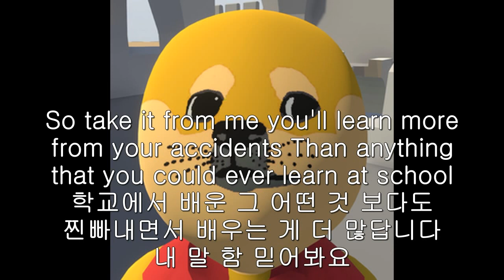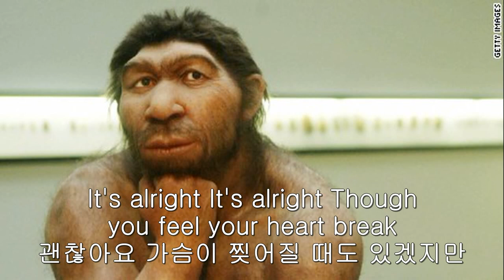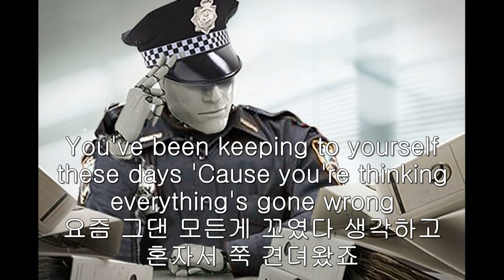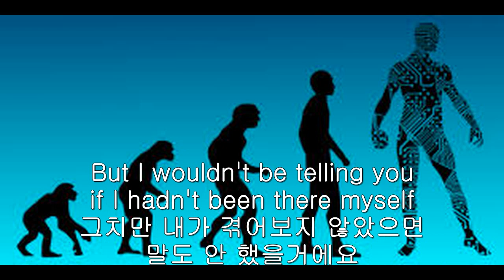BILLY JOEL YOU'RE ONLY HUMAN KOR SUB 한글자막 LYRICS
즐겁게 감상하세유 :) You're having a hard time and lately you don't feel so good
You're getting a bad reputation in your neighborhood
It's alright
It's alright
Sometimes that's what it takes
You're only human
You're allowed to make your share of mistakes
You better believe there will be times in your life
When you'll be feeling like a stumbling fool
So take it from me you'll learn more from your accidents
Than anything that you could ever learn at school
Don't forget your second wind
Sooner or' later you'll get your second wind
그대 요즘 너무 힘들어서 기분이 별론가요

그대 주변에서의 평판이 좋지 않은가요

괜찮아요
그럴 때도 있죠 뭐

그대도 사람이잖아요
실수 해도 괜찮아요

언젠가 기회가 있을거라 믿어봐요
스스로가 찐따처럼 느껴질 때가 있죠

학교에서 배운 그 어떤 것 보다도
찐빠내면서 배우는 게 더 많답니다 내 말 함 믿어봐요

두번째 기회가 있단 걸 잊지 말아요

조만간 그댄 기회가 있을거라구요

It's not always easy to be living in this world of pain
You're gonna be crashing into stone walls again and again
It's alright
It's alright
Though you feel your heart break
You're only human
You're gonna have to deal with heartache
Just like a boxer in a title fight
You got to walk in that ring all alone
You're not the only one who's made mistakes
But they're the only thing that you can truly call your own
Wait in that corner until that breeze blows in
You've been keeping to yourself these days
'Cause you're thinking everything's gone wrong
Sometimes you just want to lay down and die
That emotion can be so strong
But hold on
Till that old second wind comes along
이 고통 많은 세상에서 사는건 쉬운 일이 아니죠

돌담에 몇번이고 부닥치게 될 거에요

괜찮아요
가슴이 찢어질 때도 있겠지만

큰 상처를 극복해야만 할 때가 있을거에요

타이틀 매치를 치르는 복서처럼
홀로 링으로 걸어들어가야 하죠

그대만 실수 하는 게 아니에요
시행착오야 말로 진정으로 그대의 것이 되는 것임을(과정임을)

그 기회가 올 때 까지 숨죽이고 기다려요

요즘 그댄 모든게 꼬였다 생각하고
혼자서 쭉 견뎌왔죠

매우 강렬한 감정이 될 수도 있어요
하지만 기다려요

오랫동안 기다린 기회가 올 때까지..

You probably don't want to hear advice from someone else
But I wouldn't be telling you if I hadn't been there myself
It's alright
It's alright
Sometimes that's all it takes
We're only human
We're supposed to make mistakes
But I survived all those long lonely days
When it seemed I did not have a friend
'Cause all I needed was a little faith
So I could catch my breath and face the world again
Sooner or later you'll feel that momentum kick in
그댄 아마 충고를 듣기 싫을 수도 있겠죠

그치만 내가 겪어보지 않았으면 말도 안 했을거에요

괜찮아요
그럴 때도 있죠 뭐

우리도 사람인걸요
우린 원래 실수하는 족속들인걸요

그런 길고 외로운 날을 난 살아냈어요
친구 하나 없다고 생각했을때

내게 필요했던 건 작은 믿음 하나 뿐이었어요
그래서 난 숨을 고르고 세상에 맞설 수 있었죠

두번 째 기회가 있음을 잊지 말아요

조만간 삘이 오는 때가 있을 테니까